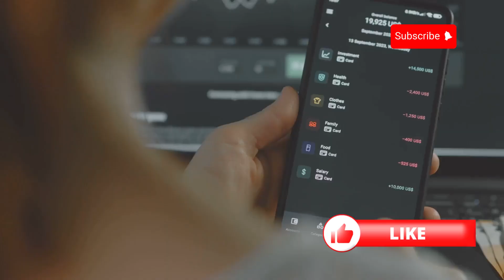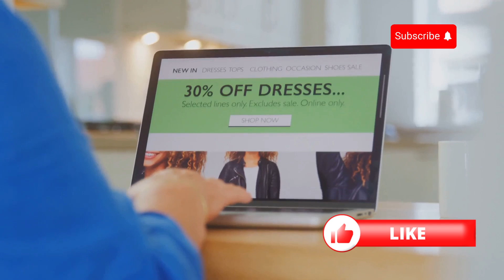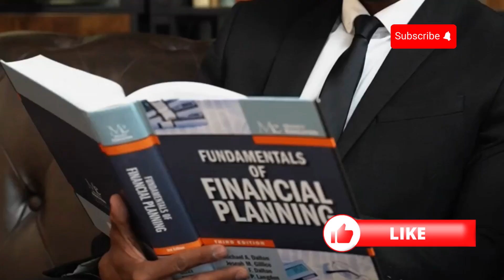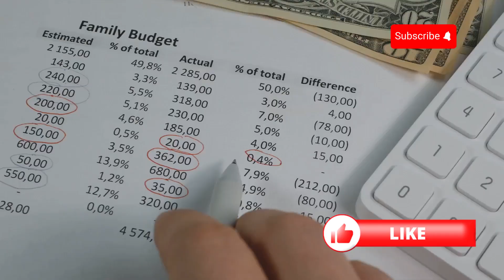How to Start Saving Money from Zero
Learn practical steps to begin saving money from scratch, even on a tight budget. This guide covers budgeting basics, building an emergency fund, and setting realistic goals to help you grow your savings over time!